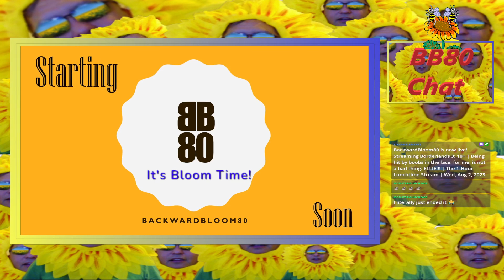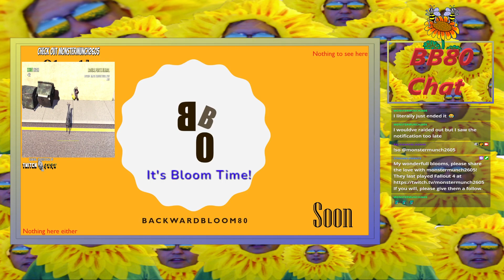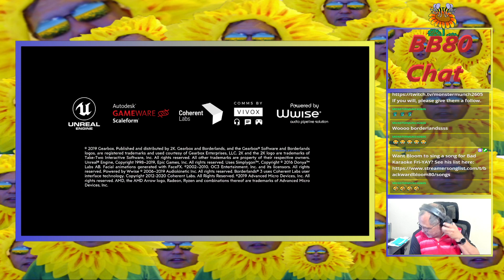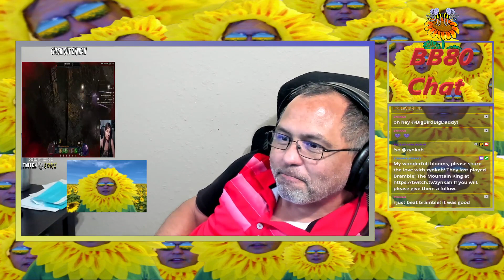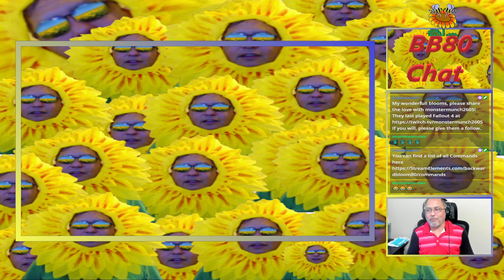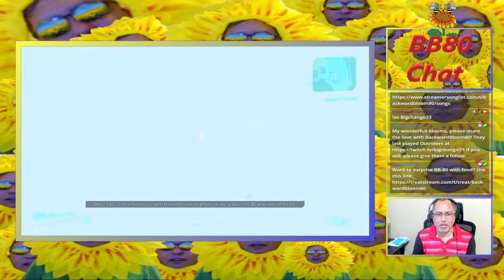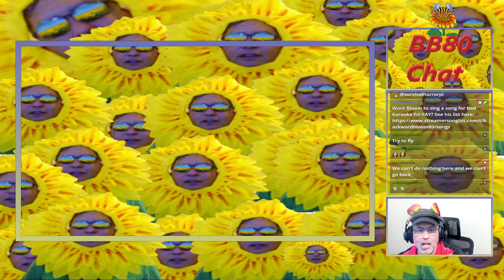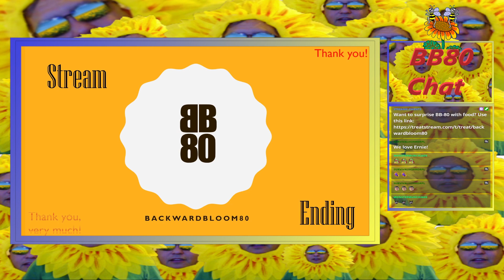18+ Being hit by boobs in the face, for me, is not a bad thing ELLIE! The 1-Hour Lunchtime Stream